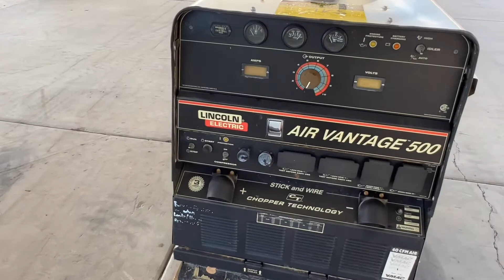Lincoln Air Vantage 500 Engine Drive Welder For Virtual Online Auction November 12, 2022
Lincoln Air Vantage 500 Engine Drive Welder 60CFM VMAC Air Compressor, Stick And Wire, Chopper Technology Engine: 4cyl Diesel S/N: U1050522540 Hours: 1382

November 12, 2022 Public Virtual Online Auction. Auction Starts at 8:00 A.M No Deposit Required to Register & Bid Online, Online Bidding is open now. NO RESERVES! Preview is Monday through Friday from 7:00 AM to 4:00 PM Location: 1616 S. 67th Ave Phoenix, AZ 85043.

For more information and for a full list of the inventory up for Auction you can also visit us